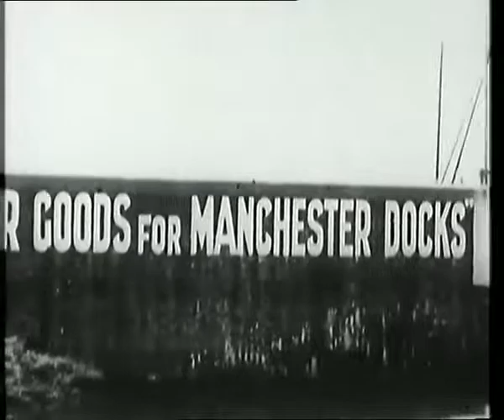1913 A Right Royal Tour of Lancashire